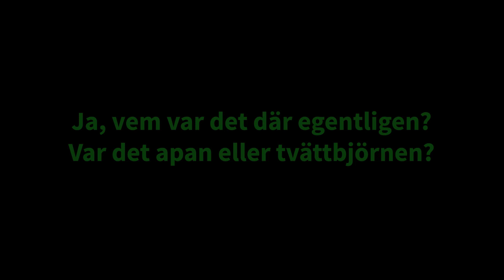25 - apa eller tvättbjörn. Barn gör GÅTLEKEN - i musik - med Duo Gelland på Mötesplats Västerbotten.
Duo Gelland leker GÅTLEKEN - i musik - med elever under Mötesplats Västerbotten.
Eleverna har dessförinnan lyssnat på musik Duo Gelland har spelat och de har berättat om musiken, de har improviserat på trummor med musik och de har målat musik och några av deras bilder har Duo Gelland spelat, ibland har de varit med och spelat bilder själva också. Som avslutning på de två timmarna tillsammans leks GÅTLEKEN - i musik - med ord som de valt själva och som ibland har att göra med ett skoltema och ibland inte.
GÅTLEKEN - i musik - är en estetisk-pedagogisk lärolek Cecilia lärde sig av en nioårig fiolnybörjare, som lät henne gissa personer och saker som förekommer i Harry Potter och även Hogwarths, tre i taget, jätteroligt och fiffigt och tänkvärt. Sedan har Duo Gelland lekt GÅTLEKEN - i musik - i olika varianter tillsammans med många, många elever och lärare och kollegor. Vitsen är inte att göra det så enkelt, så det gissas rätt, utan att stimulera till givande tankar och samtal om vad man hör och känner och vad gåtornas ord eller ting eller personer har för egenskaper, känslor, strukturer, vissa som är lika och andra som är olika. Att förklara varför man gissar så eller så, är många gånger intressantare, än vad man gissar. GÅTLEKEN - i musik - integrerat i skolarbetet, kan ibland förankra konceptens/ordens/namnens betydelse och innehåll och liksom göra dem "örongripliga".

Här har APA eller TVÄTTBJÖRN blivit musik inom loppet av 20 minuter på instrument ingen av eleverna spelat på förut.